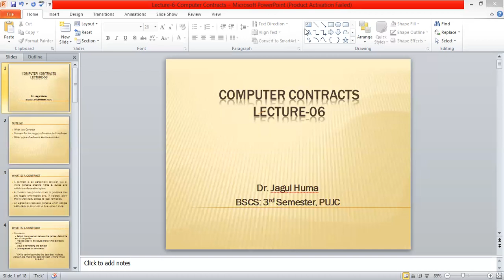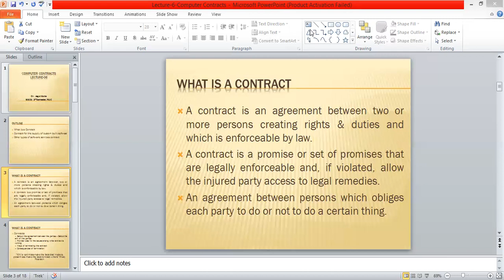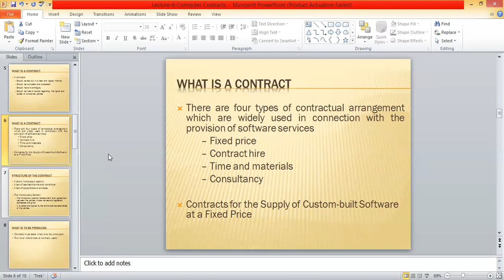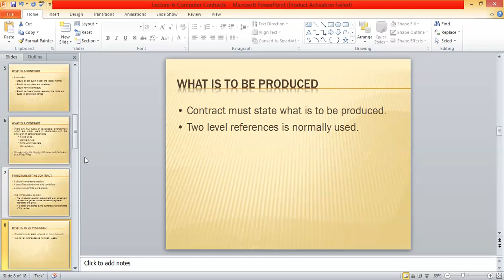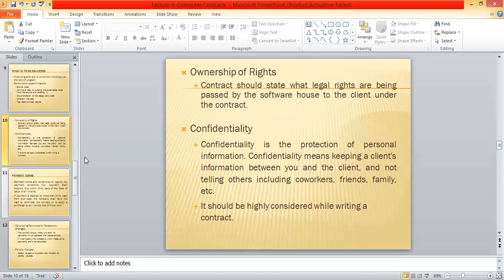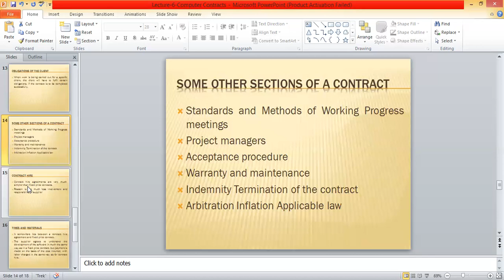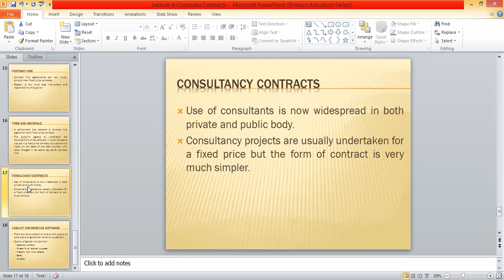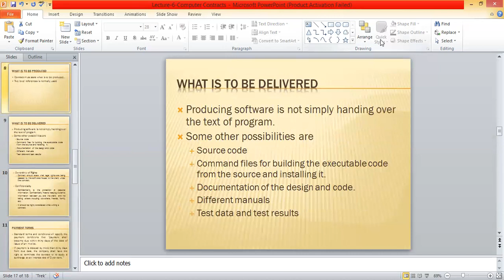Lecture 6 PP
Lecture-06-Professional Practices